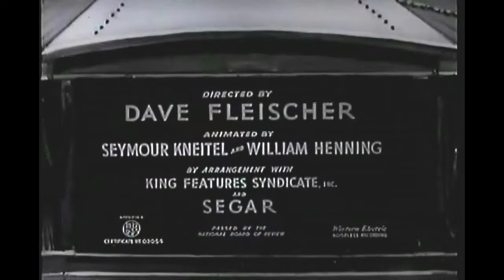Popeye The Sailor Man | Popeye Customers Wanted (1939) | Classic Cartoon HD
Customers Wanted (Released on January 27, 1939) is Popeye's 68th theatrical cartoon, produced by Fleischer Studios. It is a compilation film, featuring scenes from Let's Get Movin' and The Twisker Pitcher.

Popeye and Bluto compete in their penny arcades for Wimpy's business.

Stars: Pinto Colvig, Margie Hines, Jack Mercer

Trivia
This is the first cartoon where Bluto is voiced by Pinto Colvig.